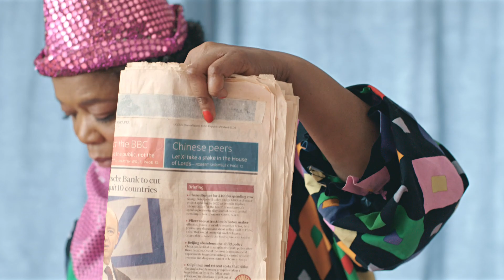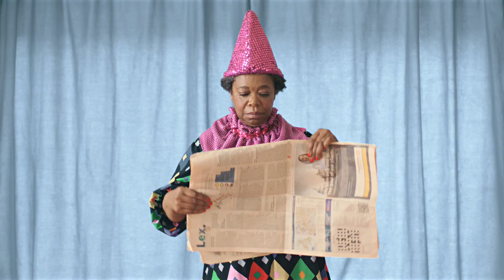Inside the Magic Circle | Magicland by Emily Stein & Celia Willis | Short Documentary | Random Acts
Meet Jenny Mayers, the first black woman to be invited into the Magic Circle. Playful, charming and full of colour, this short film recreates Jenny’s enchanting world. It is a celebration of charisma, performance and wonder.